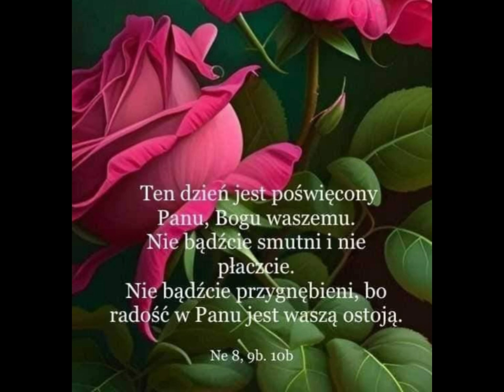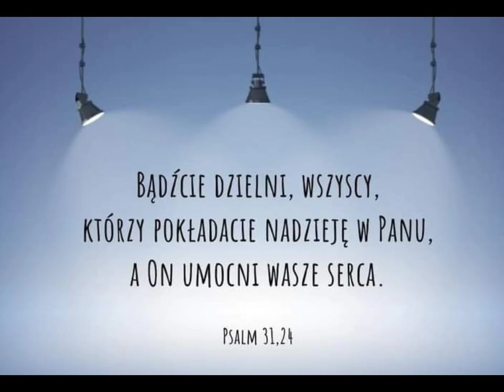Dziękujmy Bogu wraz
. Dziękujmy Bogu wraz I sercem, i ustami, Bo wielkość Jego spraw Objawia się nad nami! On nas od pierwszych lat W opiece Swojej miał I niezliczonych łask Dowodów tyle dał.

2. Niezmiennie dobry Bóg Niech wciąż nam błogosławi, Niech radość w serca tchnie I błogi pokój sprawi! Niech On nas w łasce Swej Zachować raczy Sam I od wszelkiego zła Wybawi tu i tam!

3. Niech będzie chwała, cześć I Ojcu, i Synowi, I hołd równemu Im Świętemu też Duchowi! Jedyny w Trójcy Bóg, Jak od początku trwa, Tak zawsze będzie trwał — Niech cześć na wieki ma!